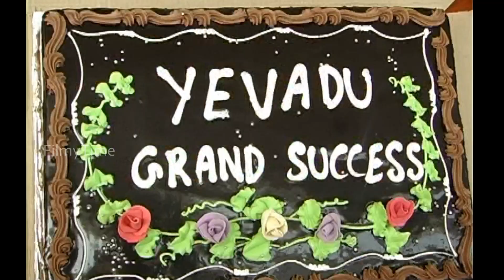Yevadu Success Meet